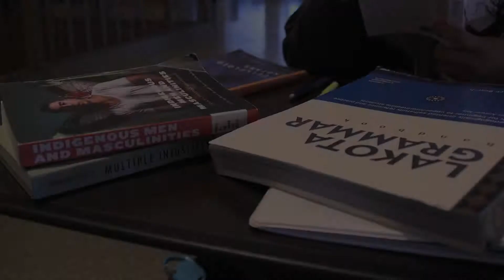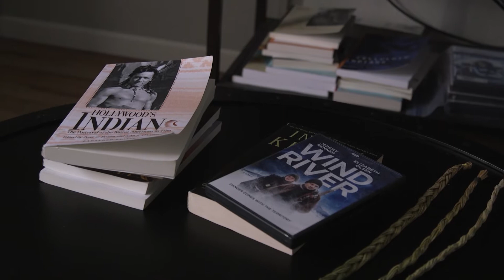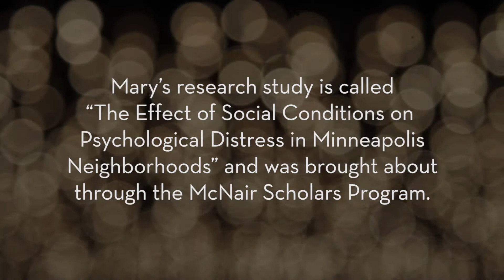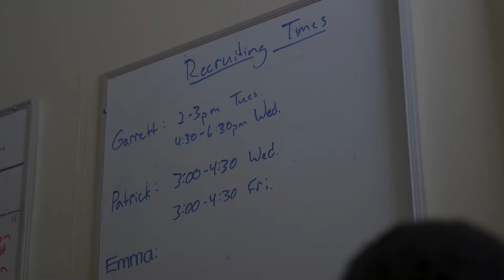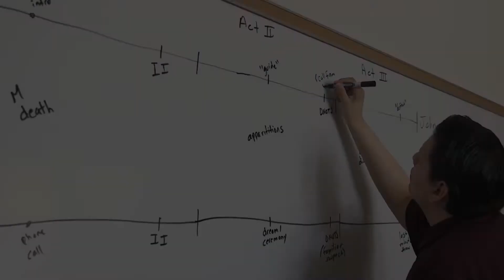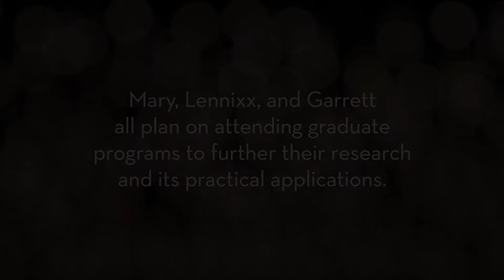2018 UMNCLA Bright Lights: Research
Where would we be without curiosity, discovery, and wonder?

By choosing the College of Liberal Arts, our students choose to explore the big questions and confront the grand challenges.

As the only liberal arts college in Minnesota with a research-intensive mission, CLA is a unique place for students who are driven to discover. The University of Minnesota is recognized as one of fewer than 115 universities in the country with the highest level of research activity with a mission that includes both the importance of teaching and the priority of creating new knowledge.

Our faculty are widely recognized leaders in their fields. They are creators, innovators, and pioneers who are conducting transformative research in their fields—and our students are encouraged to share in the excitement of discovery.

Through CLA’s Freshman Research and Creative Awards Program and the University-wide undergraduate Research Opportunities Program, our faculty mentor students in research techniques, fostering their ability to dive deeply into a question, to seek truth, and to contribute to our collective knowledge.

This video features three CLA students who are definitely among our Bright Lights.

* Lennixx-Rodney Lee, American Indian studies & studies in cinema and media culture
* Mary Onchiri, psychology & family social science
* Garrett Schwartz, child psychology